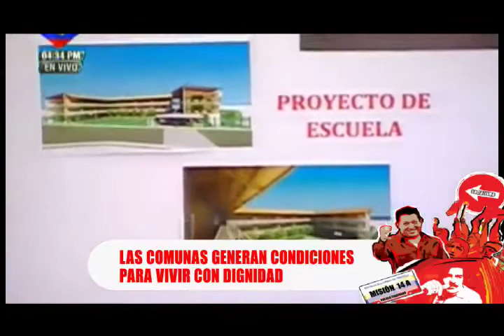Nicolás Maduro: "Las Comuna generan condiciones para vivir con dignidad"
Nicolás Maduro, asume la tarea encomendada por el Comandante Chávez, su vida por la Comuna: "Las Comuna generan condiciones para vivir con dignidad"

Micro realizado por LaraTvec, Televisora Comunal - ANMCLA, en el marco de la Campaña Popular hacia el triunfo de Nicolás Maduro junto al pueblo en las elecciones del 14 de abril 2013

Integrante del Circuito de Medios Comunitarios y Alternativos del Estado Lara.

Chávez Vive, La Lucha Sigue.